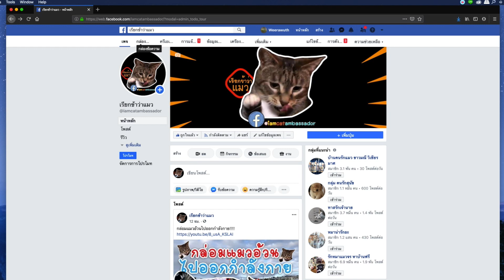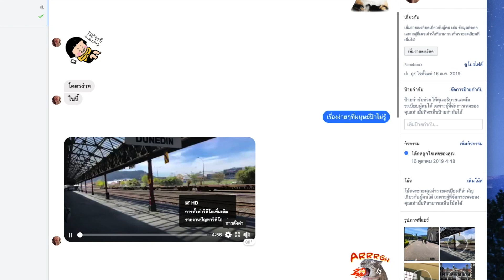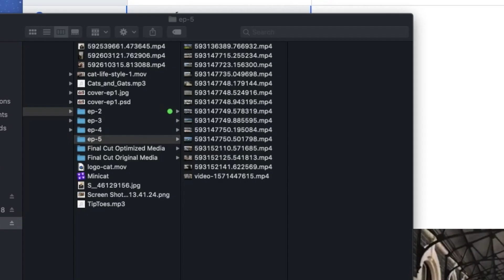[HOW-TO] Tips-1 เซฟวิดีโอจาก Facebook Messenger โดยใช้ Firefox Browser ทำยังไง?